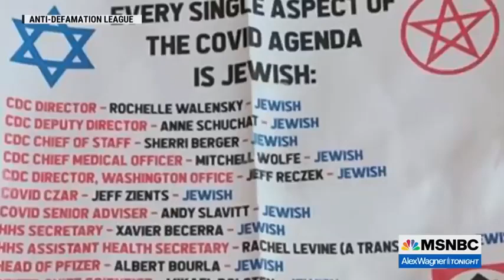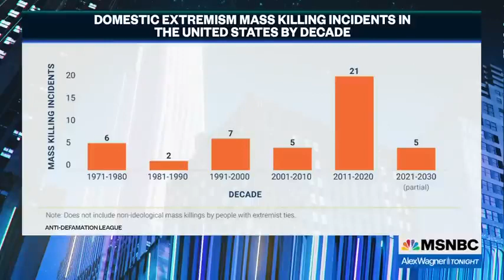"Anti-Semitic Acts of Terror!" = Free Speech